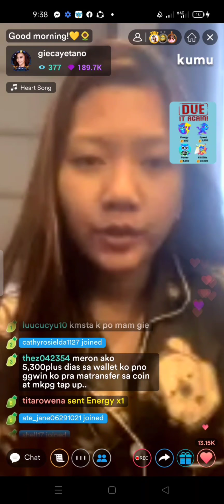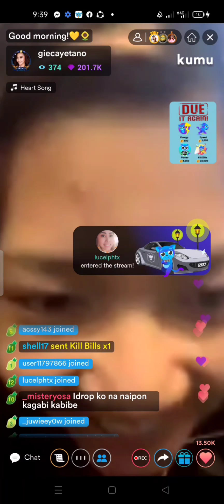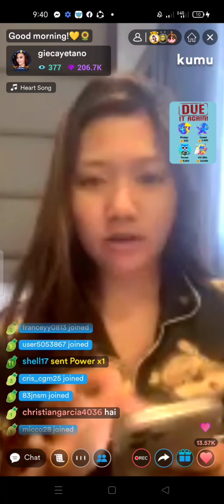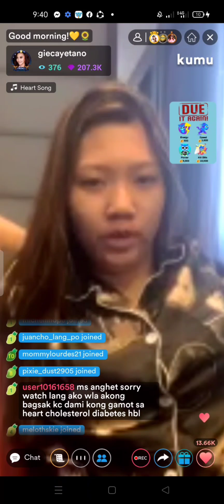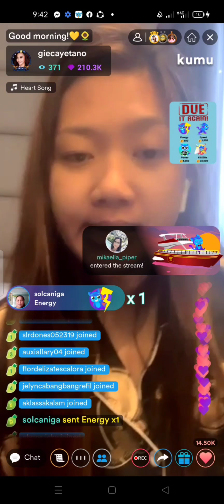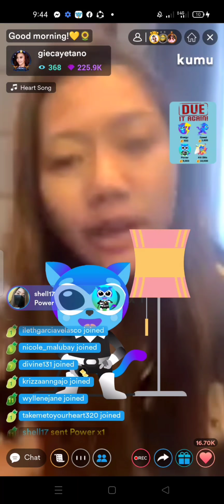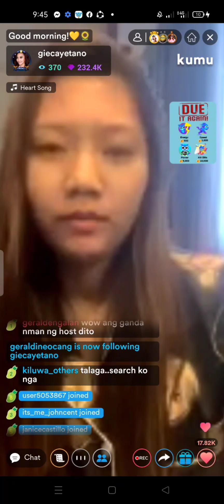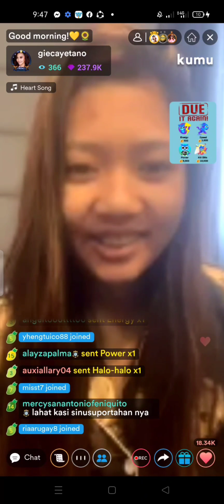Mayora may natanggap na regalo 🎁|Jona Revilla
Kumu is a Pinoy Community Platform where you can get paid by becoming a live streamer, win cash prizes by playing live games, and make money by participating in various promotions and campaigns run on kumu.

Kumu: jonarevilla1288vlogs